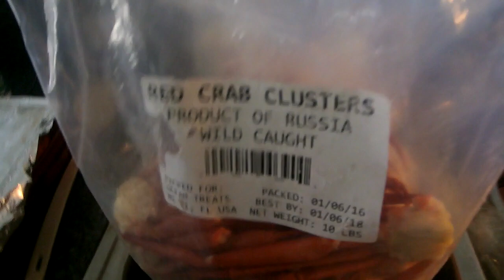HIT DA' NEPHEW!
Happy mothers day yall! send them mommas my way!

FL
34985